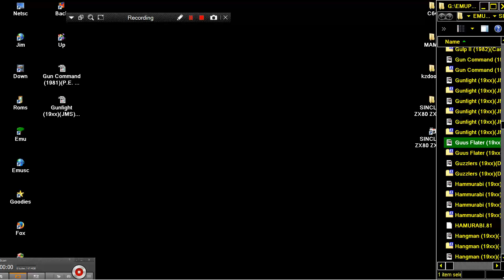Guus Flater 19xxMaparo Elusoft SINCLAIR ZX80 ZX 80 ZX81 ZX 81 Science of Cambridge Ltd